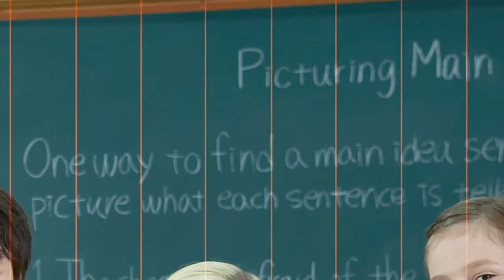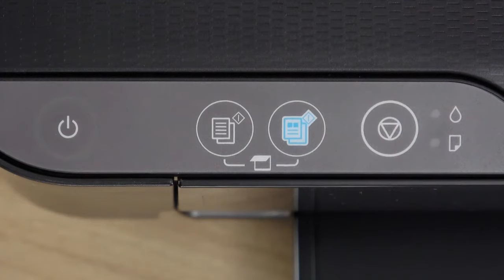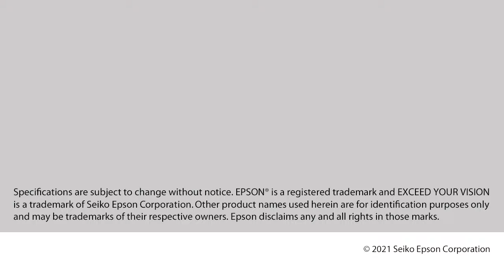How to Remove Missing Lines - Head cleaning（Epson L3200/L3210/L3230 Series）NPD6810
Epson, L3200, L3210, L3230